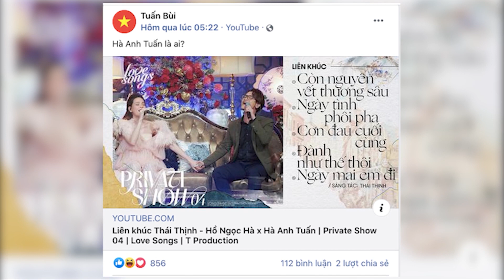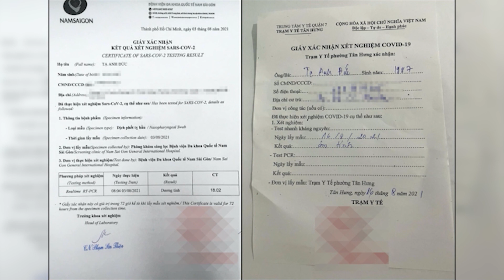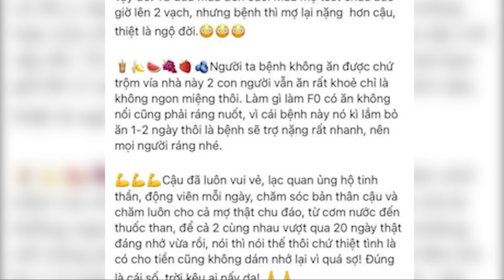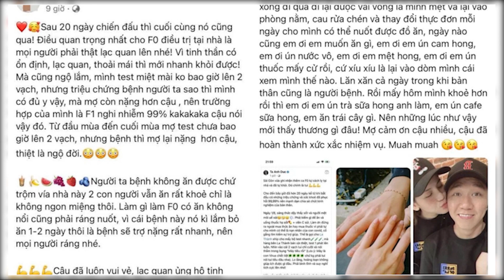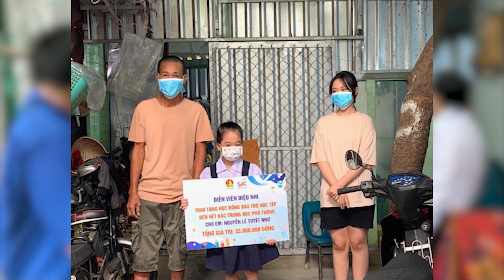TIN SAO VIỆT 23/8:Lộ hình dàn cast Running Man Vietnam tại Hàn, Bùi Anh Tuấn hỏi: Hà Anh Tuấn là ai?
✥ TIN SAO VIỆT 23/8: Đang yên đang lành Bùi Anh Tuấn đăng đàn hỏi: 'Hà Anh Tuấn là ai?'; Lộ hình ảnh dàn cast 'Running Man Vietnam' quay tại Hàn Quốc, liệu Jack có xuất hiện không?; Bị hỏi có cô đơn khi làm mẹ đơn thân, vợ cũ Hoài Lâm đáp trả cực khéo léo; Anh Đức nhiễm Covid-19, bạn gái sống chung nhà tiết lộ tình trạng sức khỏe của bản thân; Diệu Nhi phớt lờ tin đồn sinh con nhưng lại âm thầm làm một việc vô cùng ý nghĩa .